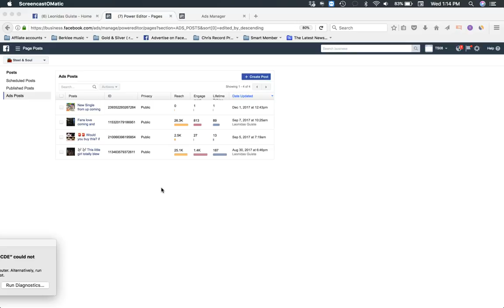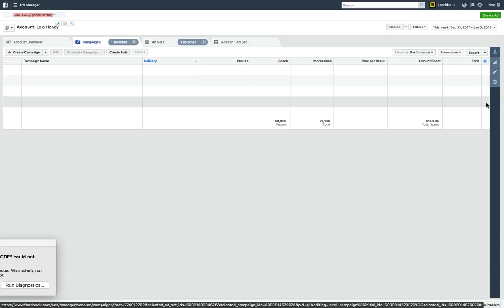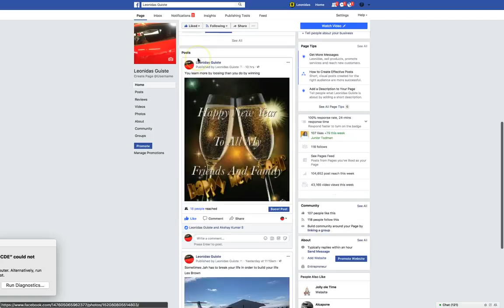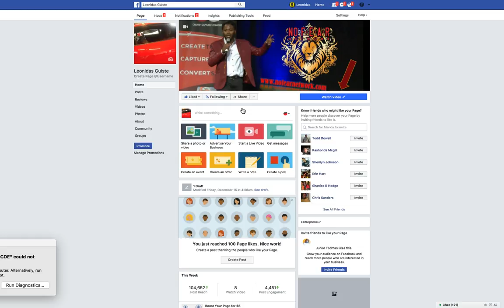Imarkets Live Fb case study building forex multi level network imarkets live team using cold fb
fox keyword

cfd trading,
currency calculator,
currency converter,
currency exchange,
currency exchange rates,
currency market,
currency rate,
currency trading,
dailyfx,
exchange rate,
exchange rate today,
fibonacci trading,
foreign currency,
foreign exchange,

forex,
forex broker,
forex calendar,
forex charts,
forex demo account,
forex exchange,
forex investing,
forex market,
forex market hours,
forex news,
forex online,
forex rates,
forex signals,
forex trading,
forexlive,
forextrader,
fx rates,
fx trader,
fx trading,
fx trading account,
live forex charts,
money exchange,
money exchange rate,
mt4,
online forex trading,
technical analysis,
trading account,